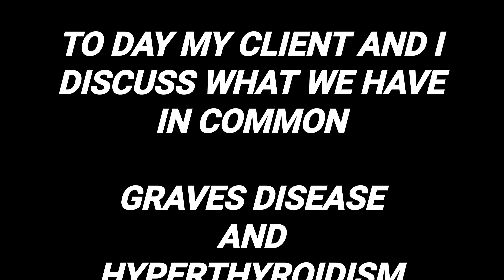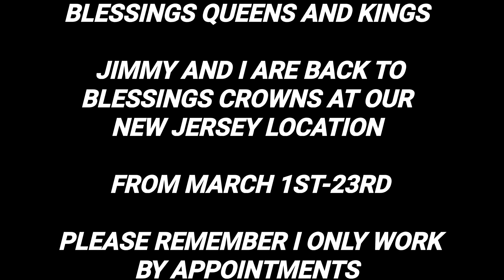BLESSING MY CLIENT'S CROWN WHILE TALKING ABOUT BOTH BEING DIAGNOSED WITH GRAVES DISEASE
JIMMY AND I ARE BACK TO
BLESSINGS CROWNS AT OUR
NEW JERSEY LOCATION

FROM MARCH 1ST-23RD

BY APPOINTMENTS

FOR LOC SESSION WITH CONSULTATION:

845-554-LOCS